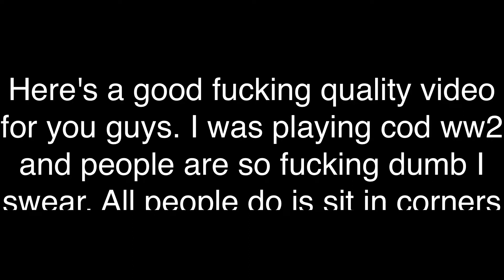Call of Duty: WWII Rage Video | First Video of 2018!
I raged
A lott